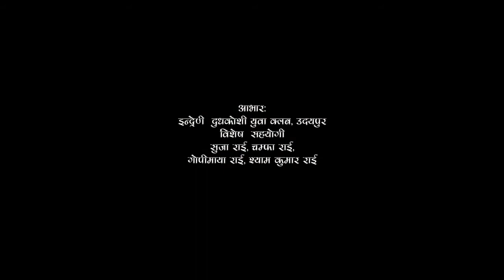New Purbeli Lok Geet Koshi Tarera Rajan Chhetri & Lila Rai Ft Anuska & Dipraj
new lok song  kosi tarera by rajan chhetri ,lila rai  dipraj waling
lyrics/music /rajan chhetri
vocal/rajan chhetri lila rai dipraj waling